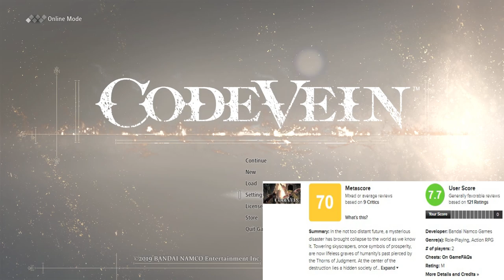HODINOVÝ ÚVOD! | Code Vein #1 | Let'sPlay CZ/Česky [1080p] [PC]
V prvním hodinovém díle si představíme hru, podíváme se na costumizaci naší postavy, potkáme dívku v bílém, Olivera a Louise a projdeme si kompletně celou tutoriálovou lokaci a nakoukneme na naší základnu.

1. díl herní série ze hry "Code Vein"

Vývojář/Vydavatel: Bandai Namco